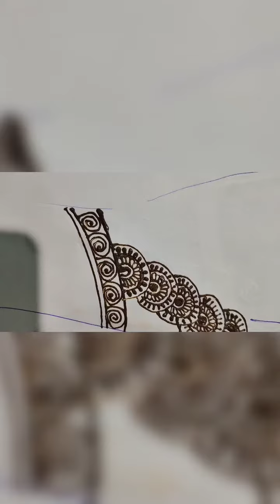simple shower decent classy look mehndi design easy and beautiful mehndi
sunder mehandi designs